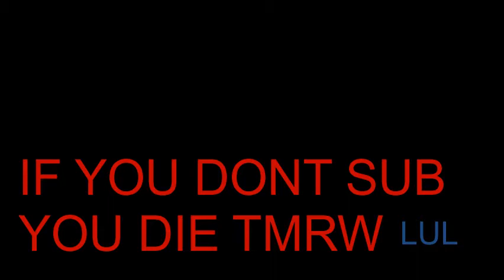Left 4 Dead 2 | Speedrun fail because of Rochelle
and maybe check out my last video or any other you like or think is helpful.